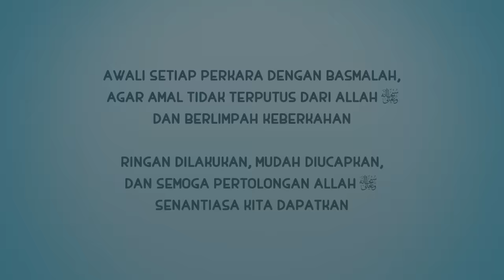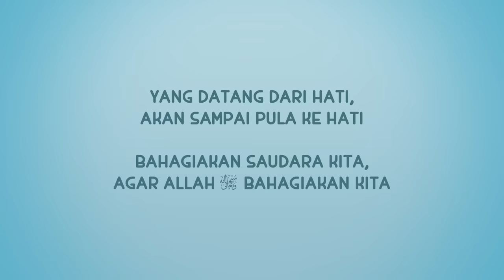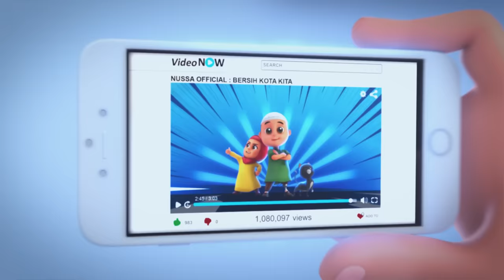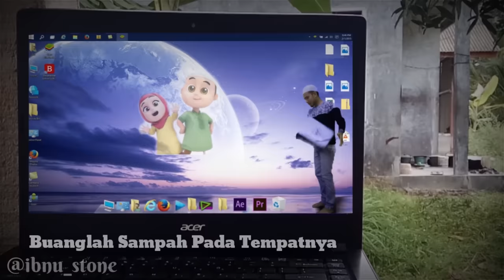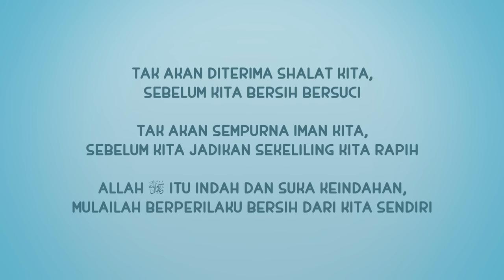NUSSA : EPISODE COMPILATION VOL.1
Sahabat, ini kompilasi Episode Nussa volume 1 loh..

Oh iya, yuk dukung Nussa agar bisa berkarya lebih banyak lagi dengan cara membeli Merchandise Nussa di:

Jadilah bagian dari kebaikan..